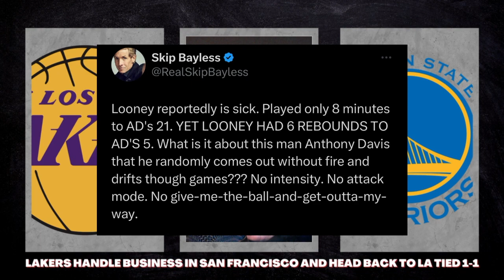Skip Bayless Went BALLISTIC on Lakers Star Anthony Davis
Anthony Davis CHOKES in Game 2 and Skip Bayless BLASTS Him on Twitter

SAN FRANCISCO -- When he was compared to all-time greats Elgin Baylor, Wilt Chamberlain and Shaquille O'Neal, his coach didn't bat an eye. His teammate, LeBron James, said that his No. 3 jersey would one day hang in the rafters of Crypto.com Arena -- or whatever it's called by that time. Talking-head shows spent 48 hours debating whether he was the best player in the series, ahead of Steph Curry.

It's safe to say that Draymond Green was sick of hearing about the great Anthony Davis.

After admitting that he "played like s---" in Game 1, when Davis put up a monster line of 30 points and 23 rebounds, Green made it his personal mission to make life miserable for Davis in Thursday night's Game 2, and was an instrumental factor in Golden State's near-perfect 127-100 victory to even the series.

Warriors coach Steve Kerr wouldn't give details before the game, but he said he and his staff had noticed some adjustments they could make to help limit Davis, and they were certainly noticeable. The first was starting JaMychal Green in place of Kevon Looney, who has been a titan for Golden State this postseason but allowed Davis to shoot 8-for-11 when they were matched up in Game 1. The lineup change had obvious offensive benefits, forcing the Lakers to guard four shooters instead of three, but it also allowed Draymond Green to be Davis' primary defender early and often. According to Second Spectrum data, via The Ringer's Kevin O'Connor, Draymond went from guarding Davis 34 percent of the time in Game 1 to 62 percent in Game 2.

To Kerr's point, it was clear from the jump that Green wasn't about to let Davis get 30 and 20 again. He was physical, tactical and used his long arms and active hands to disrupt Davis' forays into the lane. The Warriors also provided help much earlier, forcing Davis to be a playmaker -- not his strong suit, despite dishing out five assists in Game 1. Davis had four assists in Game 2, but also committed four turnovers as Green hassled him to the point of frustration.

Every once in a while, on a very special occasion, Green remembers that there's no explicit NBA rule that prohibits him from scoring. It happened in Game 5 against Sacramento, when he logged over 20 points in a playoff game for the first time in five years. It happened again on Thursday, when Green -- who pledged to be more aggressive on both ends in Game 2 -- seized every open lane, both in transition and in the half-court, to force the Lakers to guard him. So many times when he's left unguarded with the ball, Green immediately looks to go into dribble hand-off action with a shooter. On Thursday, he went straight to the rim.

That was particularly effective against Davis, who, with no Looney to guard, had Green as his primary matchup. If Green caught the ball at the free throw line and he saw daylight, he attacked with the intention to score, even knocking down a "Dray Nowitzki" mid-range jumper. That forced Davis to at least have to respect Green as a scorer, which opened up passing and finishing lanes for Golden State. Green finished with 11 points on 10 field goal attempts -- seven in the first half alone -- to go along with his usual collection of 11 rebounds, nine assists and a steal.

Since Game 2 was played on May the Fourth, we'd be remiss not to mention the force that Green played with. It's become a buzzword for the Warriors over the past couple seasons -- they uttered it 47 times in two weeks during last season's NBA Finals -- and Green is the ring leader of the force brigade. His physicality on defense and commitment to pushing the pace are contagious, sparking the Warriors to play like the Warriors we've all come to know over the past decade.

Green was brilliant on both sides of the ball in Game 2, which led to Golden State having a win in hand by the time the third quarter ended. The conundrum, of course, is how the Warriors continue to limit Davis as the series continues, starting with Saturday's Game 3 in Los Angeles. Even Green admitted that you can play perfect defense against Davis and still give up buckets -- he's just that good -- but it's all about sticking to the game plan, being aggressive and putting themselves in position to be successful, then living with the results.